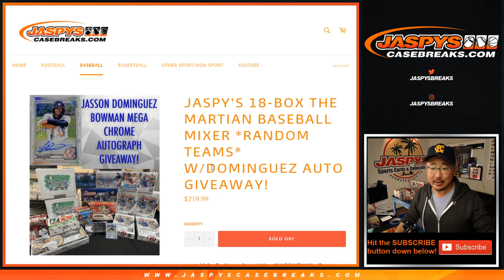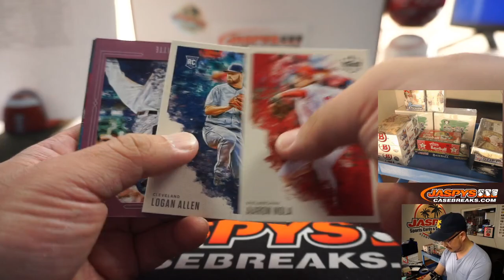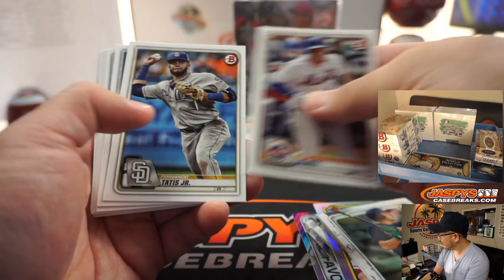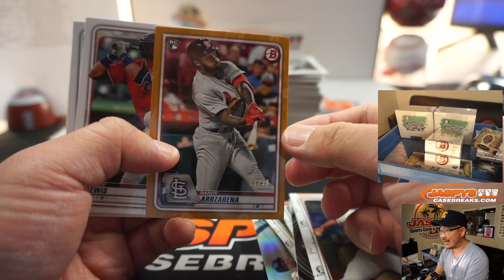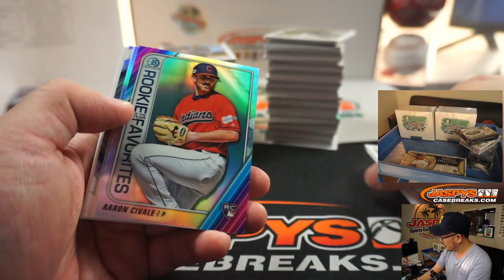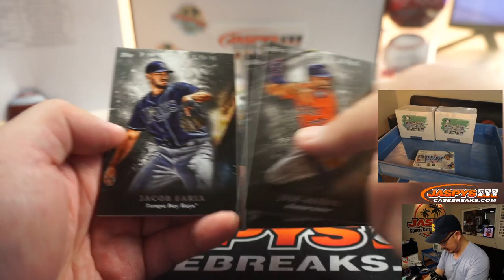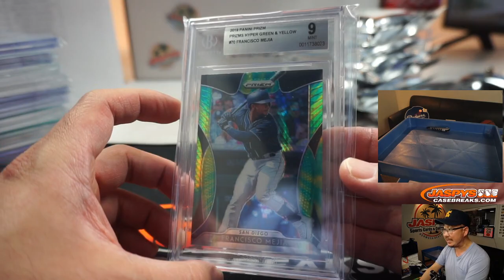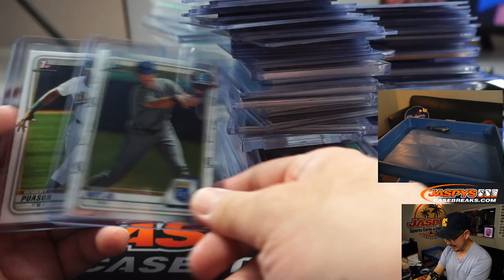W, 06.17.20 || JASPY'S 18-BOX "THE MARTIAN" BASEBALL MIXER